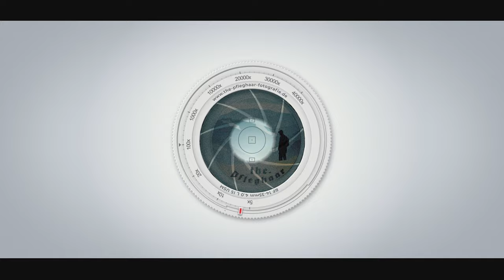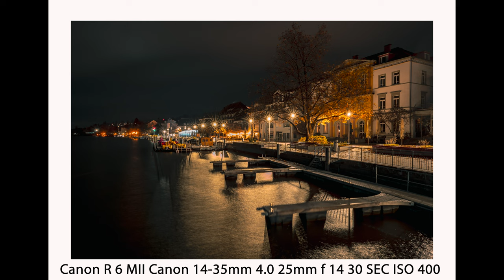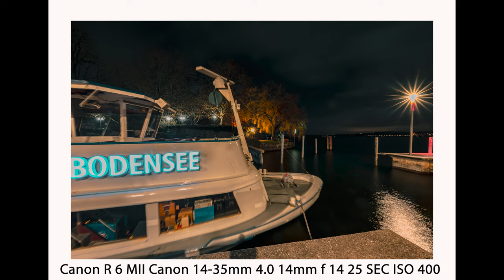Nachts fotografieren. Eine ganz besondere Stimmung für sich.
In diesem Video bin ich Abends (leider zu spät Abends) nach Überlingen gefahren um den Bodensee und das Städtchen zu fotografieren. Gerade am Abend oder in der Nacht bin ich immer wieder mal gerne Unterwegs um die Blendensterne beim fotografieren im Bild mit einfrieren zu können! Auch ist die Stimmung beim fotografieren in der Nacht einfach eine ganz andere wie am Tag. Aber begleite mich doch einfach in diesem Video und schaue wie ich in Überlingen fotografiere und das ein oder andere Motiv entdecke und fotografiere! Gerade im Winter haben wir am Bodensee wieder die Möglichkeit etwas ungestörter Fotografieren zu gehen.